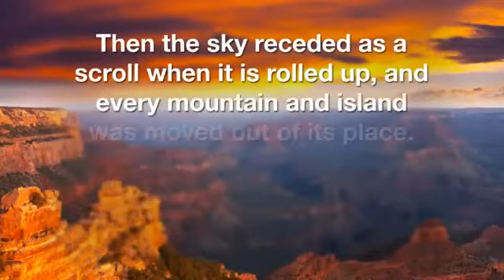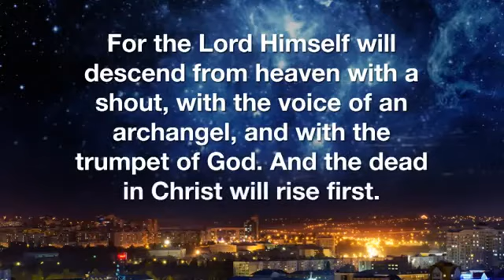5. SKUTEČNOSTÍ o druhém příchodu Ježíše Krista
Přátelé, kamarádi toto je už 6. kanál Otevřete Oči & poznejte PRAVDU = Ježíše Krista. Boží pravdu nic nezastaví, ona pravda je jen v Ježíši Kristu a jeho SLOVĚ = v Bibli!

Pokud toužíte po skutečné pravdě dle Biblického verše: J 8:32 Poznáte pravdu a pravda vás vysvobodí.“ Můžete nám napsat o knihy nebo DVD dle vašeho výběru  "ZDARMA" rádi vám je pošleme na Vaší adresu až k vám domů.

Dále můžete navštívit naše www, které pomáhají "Otevřít Oči"

Těšíme se na kontakt s vámi
Zbyněk Čep
Autor projektu